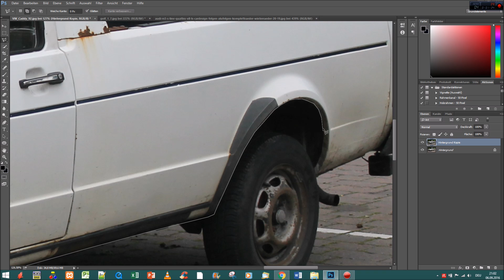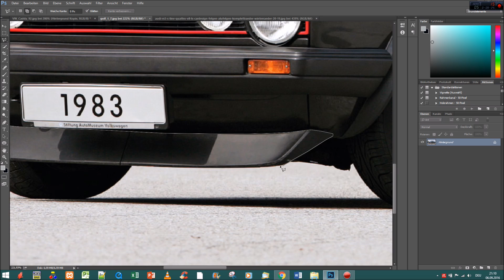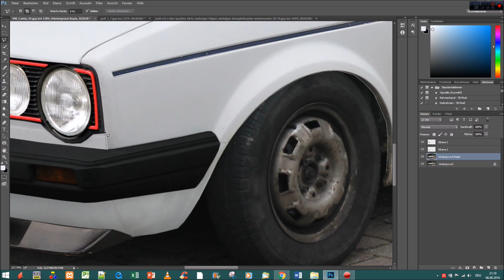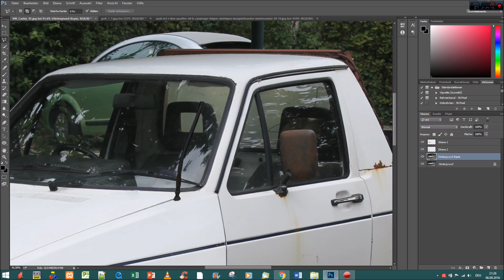Photoshop CC - Virtual Car Tuning - VW Caddy Part 1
Car Tuning with Photoshop CC
Auto Tuning mit Photoshop CC

Comment if you have a wish for a new video/car
Schreibt mir in die Kommentare, wenn ihr einen Wunsch
für ein neues Video/Auto habt